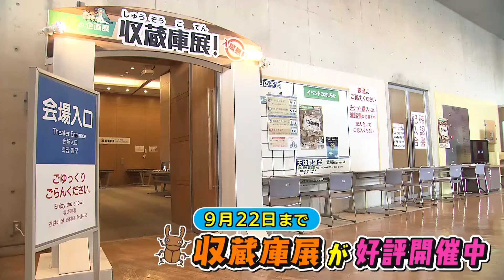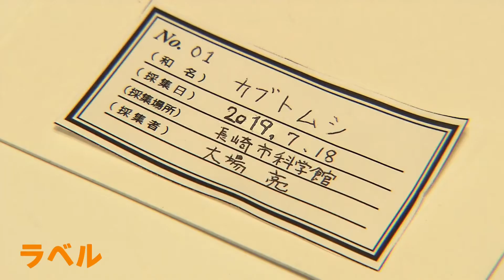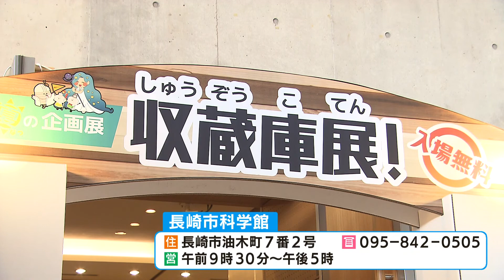【KTN】長崎市科学館 収蔵庫展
長崎市科学館では、普段は展示されていない生き物の標本が見学できる収蔵庫展が好評開催中。
珍しいカブトムシや簡単標本の作り方を紹介。
哺乳類のコーナーでは、昔は魚だと考えられていた鱗をもつ哺乳類が登場。
（2020年7月11日から2020年9月22日開催）